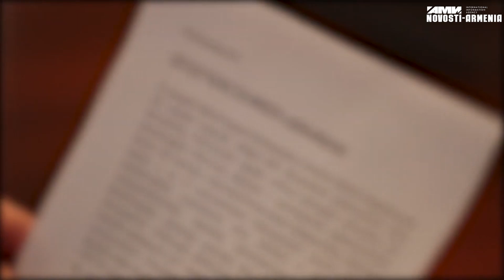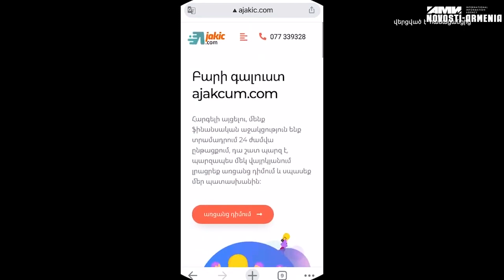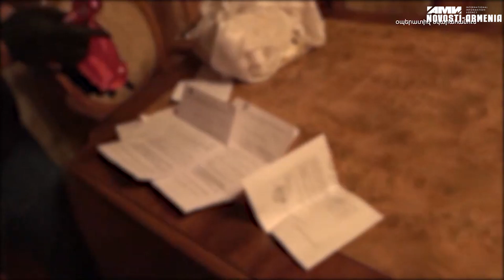Ինչպես է ԱԱԾ-ն ձերբակալում կեղծ վարկային կազմակերպություն բացած և մեծ գումարներ ստացած քաղաքացիներին